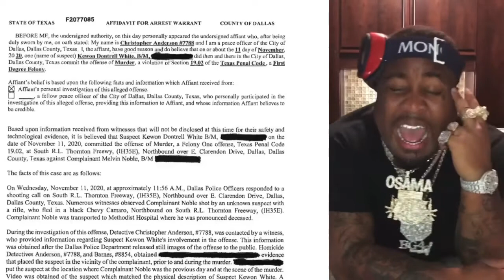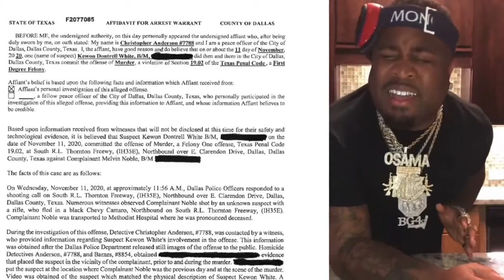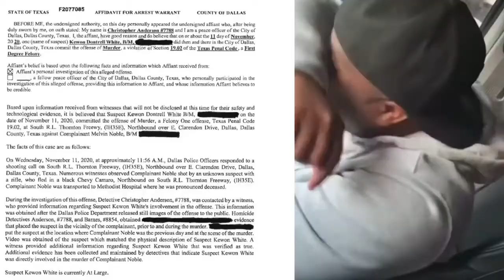Mo3 Case Update! Dallas Police Caught Suspect Kewon White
Mo3 Case Update Dallas Police Caught Mo3 Suspect Kewon White